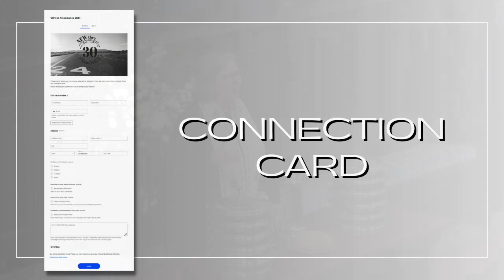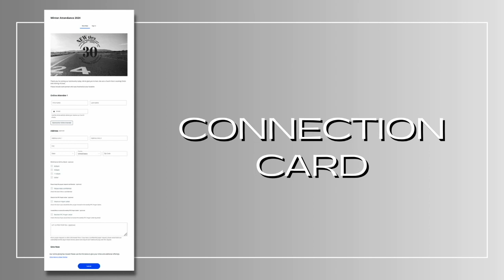January 7, 2024 || Traditional Worship